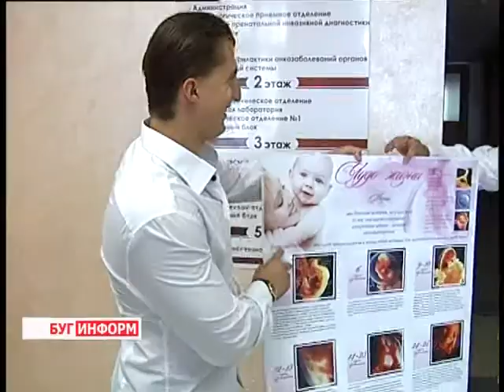2013-08-20 г. Брест Телекомпания "Буг-ТВ". «В защиту жизни и семейных ценностей».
Журналист К. Лесник.  Оператор А. Воронин
Акция в Брестском областном роддоме от ОО «В защиту жизни и семейных ценностей».
Брестский регион бьет рекорды по количеству рождаемости. Ведь каждая новая жизнь -- это большое событие не только для родителей ребёнка, но и для  государства, которое прирастает новыми людьми.В одном только областном роддоме в сутки рождается около тридцати малышей.
Вся работа специалистов перинатального центра нацелена на то, чтобы дети рождались здоровыми, процесс -- сложный и кропотливый.  Дополнением к этим работам стала акция, организованная Брестской молодёжной организацией «В защиту жизни и семейных ценностей». В отделения гинекологии больниц области организаторы акции передали в дар  тематические плакаты.